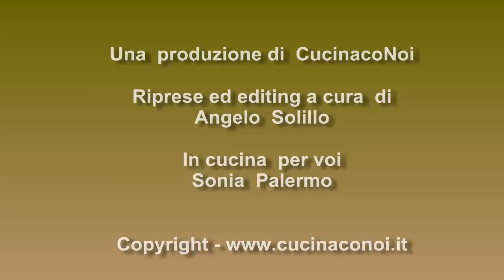Lingue di gatto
Lingue di gatto. Calssici pasticcini da te e non solo. La ricetta su per ingredienti e procedimento

Su altri video e foto ricette con ingredienti, procedimento e curiosità.

Buon divertimento!